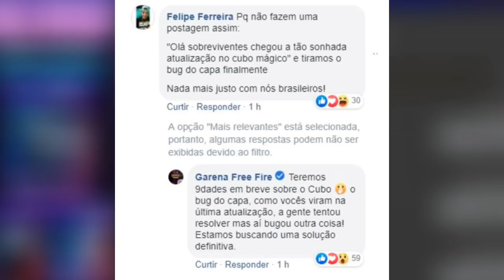É OFICIAL! DATA DA LOJA MISTERIOSA 4.0, NOVAS SKINS NO CUBO BR E COMO GANHAR A AN94 - FREE FIRE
No vídeo de hoje , falo sobre o pronunciamento oficial da garena sobre a atualização do cubo mágico, Sim vai atualizar, a garena também falou a data oficial da loja misteriosa 4.0 e também como funciona a roleta da an94 no free fire

Rede social

Temas relacionados:
2018, nova atualização free fire, como ganhar